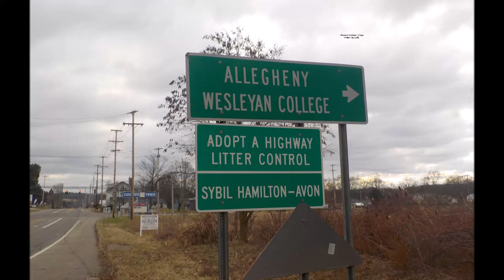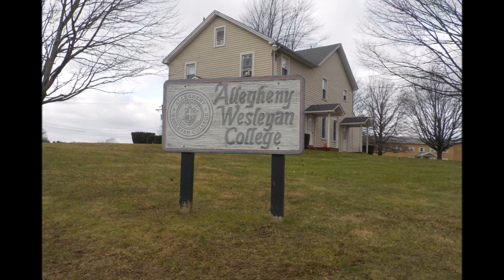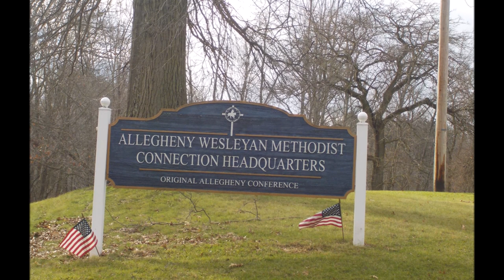Allegheny Wesleyan College tour (697,212 out of 1,000,000 views)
he Allegheny Wesleyan Methodist Connection (AWMC), originally the Wesleyan Methodist Church (Allegheny Conference), and also known as the Wesleyan Methodist Church, is a Methodist denomination within the conservative holiness movement primarily based in the United States, with missions in Peru, Ghana, and Haiti.

The movement which would become Allegheny Wesleyan Methodist Connection began in the mid-18th century within the Church of England. A small group of students, including John Wesley, Charles Wesley and George Whitefield, met on the Oxford University campus. They focused on Bible study, methodical study of scripture and living a holy life. Other students mocked them, saying they were the "Holy Club" and "the Methodists", being methodical and exceptionally detailed in their Bible study, opinions and disciplined lifestyle. Eventually, the so-called Methodists started individual societies or classes for members of the Church of England who wanted to live a more religious life.

In 1735, John and Charles Wesley went to America, hoping to teach the gospel to the American Indians in the colony of Georgia. Instead, John became vicar of the church in Savannah. His preaching was very legalistic and full of harsh rules, and the congregation rejected him. After two years in America, he returned to England dejected and confused. On his journey to America, he had been very impressed with the faith of the German Moravians on board, and when he returned to England he spent time with a German Moravian who was passing through England, Peter Böhler. Peter believed a person is saved solely through the grace of God and not by works, and John had many conversations with Peter about this topic. On May 25, 1738, after listening to a reading of Martin Luther's preface to Romans, John came to the understanding that his good works could not save him and he could rest in God's grace for salvation. For the first time in his life, he felt complete peace and the assurance of salvation. In less than two years, the "Holy Club" disbanded. John Wesley met with a group of clergy. He said "they appeared to be of one heart, as well as of one judgment, resolved to be Bible-Christians at all events; and, wherever they were, to preach with all their might plain, old, Bible Christianity". The ministers retained their membership in the Church of England. Though not always emphasized or appreciated in the Anglican churches of their day, their teaching emphasized salvation by God's grace, acquired through faith in Christ. Three teachings they saw as the foundation of Christian faith were:

People are all by nature dead in sin.
They are justified by faith alone.
Faith produces inward and outward holiness.